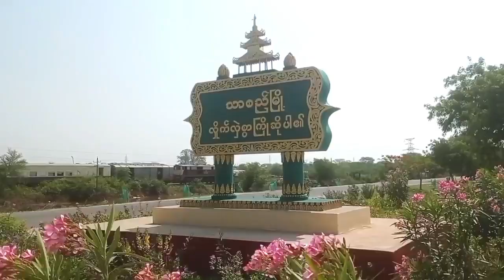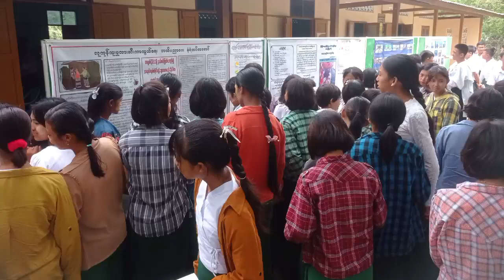သာစည်မြို့အမှတ်(၂)အခြေခံပညာ အထက်တန်းကျောင်း၌ လူငယ်စကားဝိုင်း ကျင်းပ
သာစည် ဩဂုတ် ၂၇
မြို့နယ်